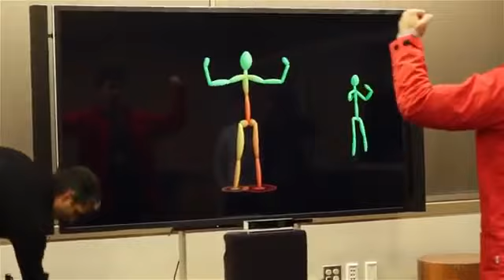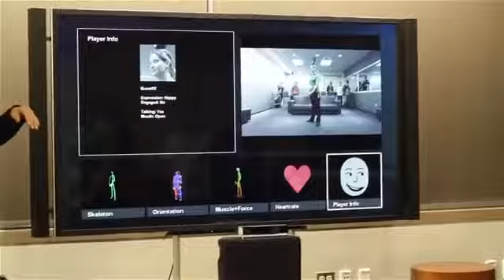GS News Xbox One Everything Else You Should Know